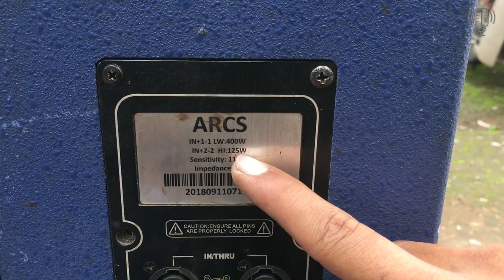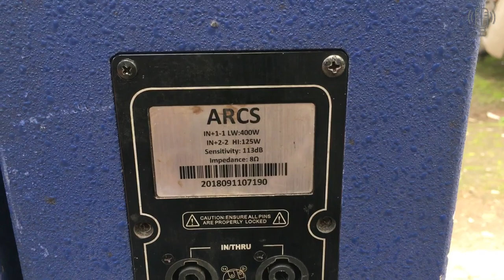Loa Bãi 40 Siêu Khủng Chuyên Đánh Vũ Trường Lớn & Sự Kiện Ngoài Trời ( LS PRO SOUND ARCS )